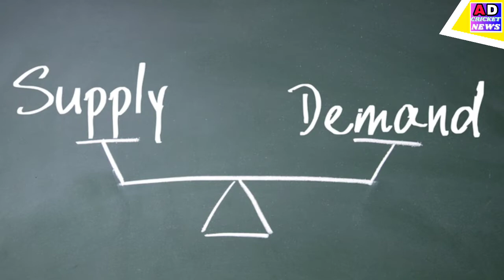IPL 2022 Top 5 Uncapped Players|"10 Crores" का युवा खिलाड़ी 2022 Mega Auction के लिए